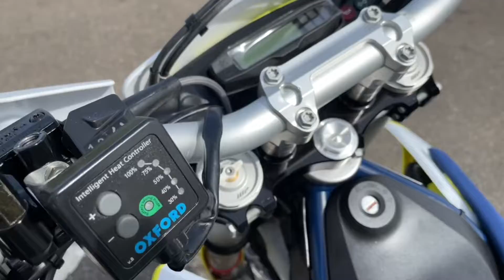Husqvarna 701 Enduro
Lovely condition, 2021 model, 4300 miles, finance available